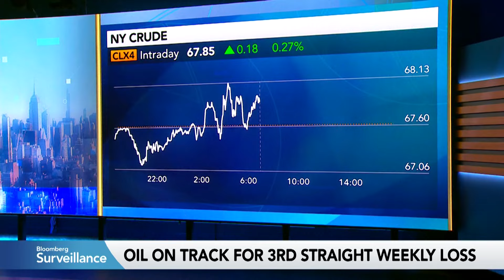OPEC+ Focusing on Inventories Over Price Targets: Oil Analyst Sen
Amrita Sen, founder and director of research at Energy Aspects, says OPEC+ is not looking to flood the market with an upcoming increase in production as oil heads for a third straight weekly loss.

Sign up for the Energy Daily newsletter, your guide to the energy and commodities markets that power the global economy, from journalists stationed around the world.